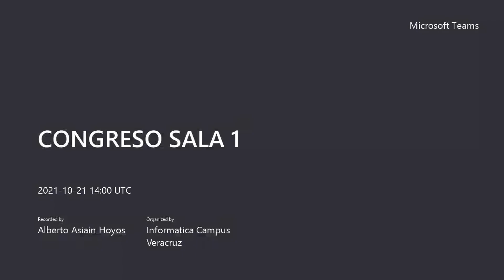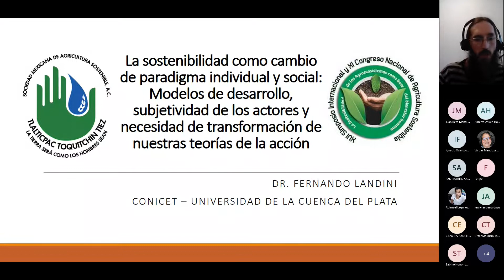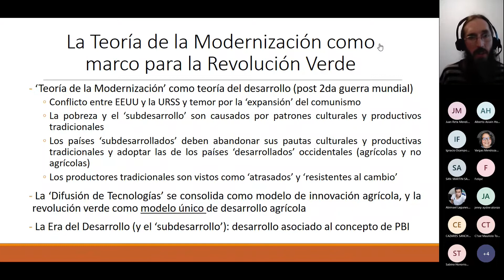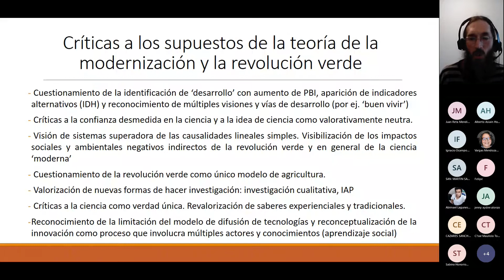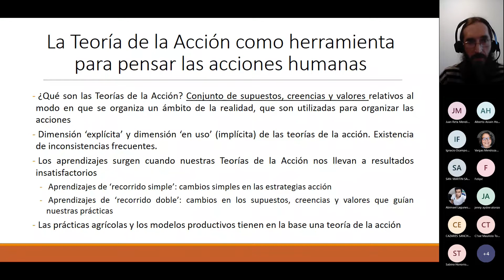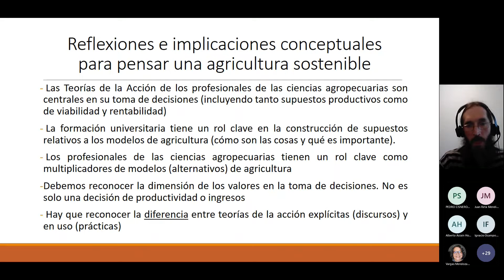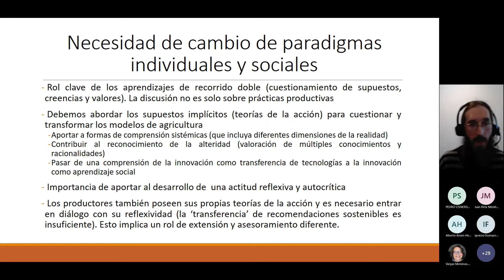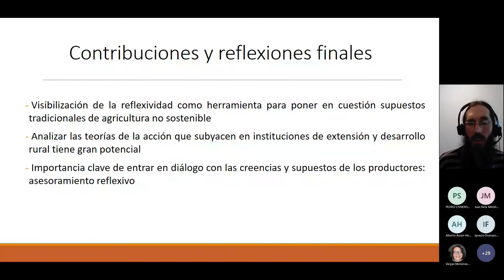XI CONGRESO NACIONAL DE AGRICULTURA SOSTENIBLE JUEVES 21 DE OCTUBRE Conferencia Magistral sala 1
Conferencia Magistral "La sostenibilidad como cambio de paradigma
individual y social: Modelos de desarrollo,subjetividad de los actores y necesidad de transformación de nuestras teorías de la acción
Ponente Fernando Landini
Modera Juan L.. Reta Mendiola